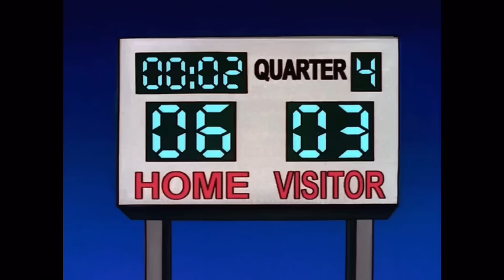The RAW Strength of The Billdozer - King of The Hill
Lenore sucks